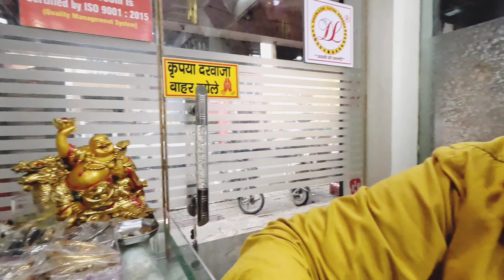4k Customer Q&A with Dhanlaxmi Ratna Kendra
In this video we will talk about the queries which we were getting by our viewers related to gemstones and discussed with  Amit Gupta ( Founder of Veraj Gems ).